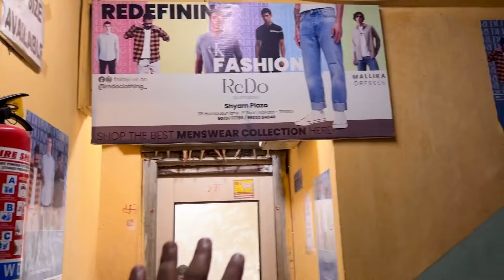Kolkata's Latest Diwali Collection At Just ₹199 Near Burrabazaar 🔥 | Diwali Sale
Namaste and Welcome to this video , If you are looking For amazing Branded Mens wear For This Diwali Puja  in Kolkata  then you should check out Redo Clothing. Redo Clothing is Kolkata's biggest luxury store with unlimited collections

Location - Redo Clothing Shyam Plaza First Floor Near Laxmi Plaza market